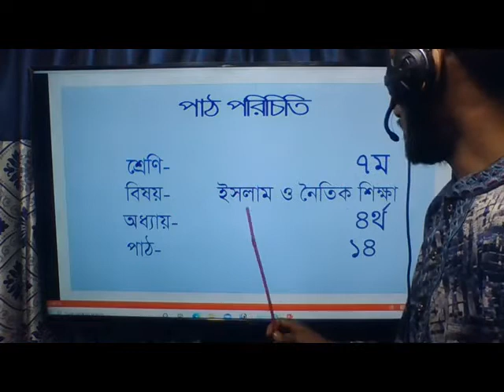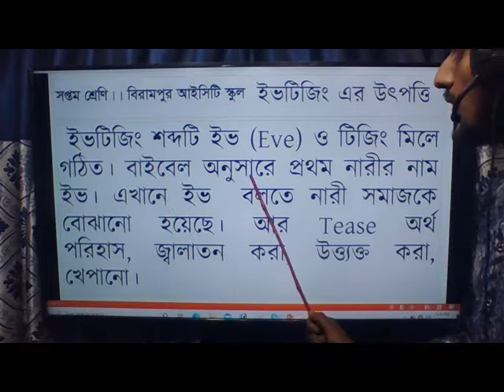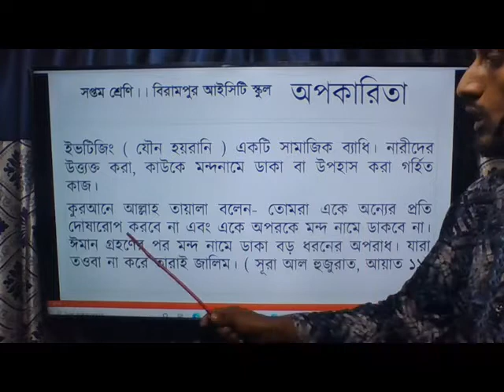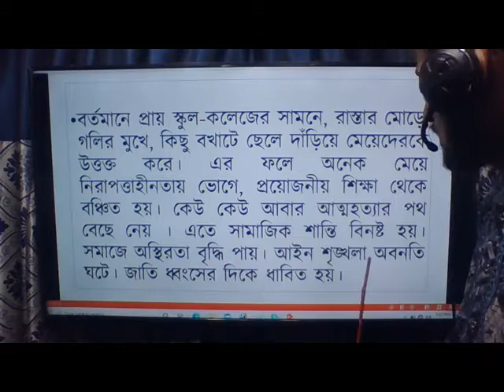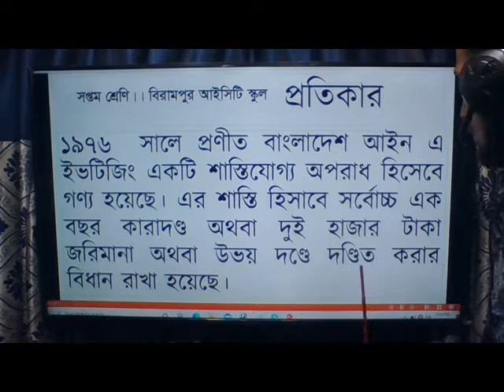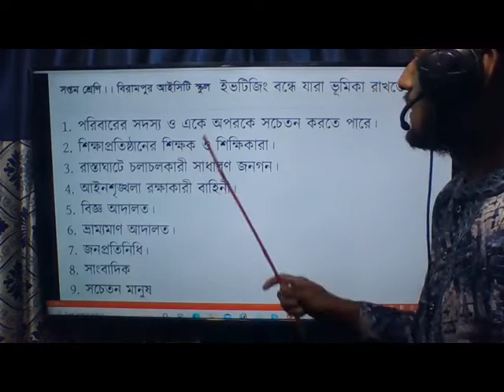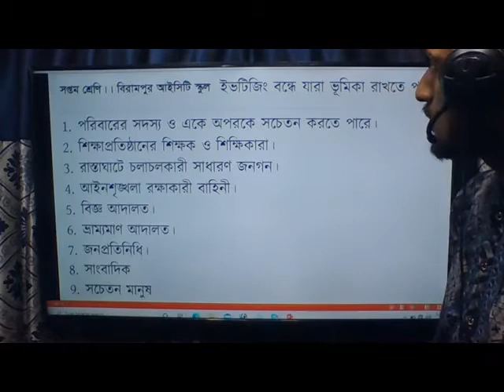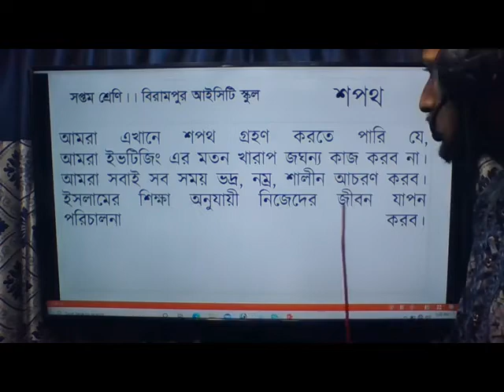New video class from Birampur ICT School, Birampur, Dinajpur